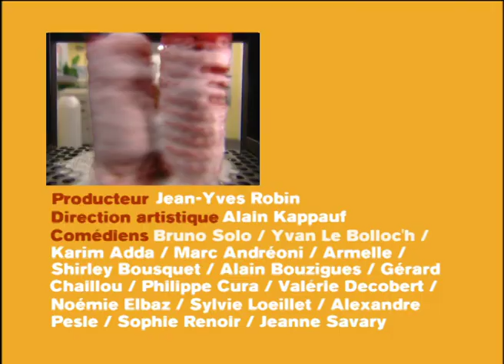La salle de conférence - Caméra Café S6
Résumé épisode : Il faut trouver démocratiquement un nom pour la nouvelle salle de conférence. Démocratiquement ?